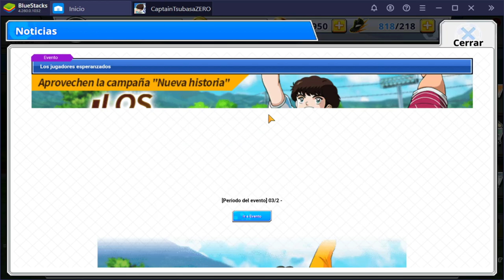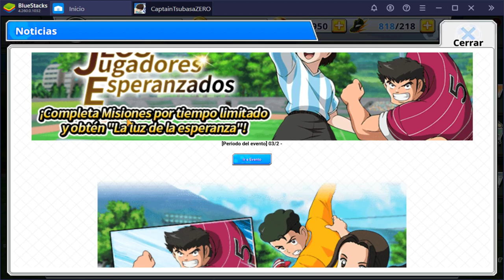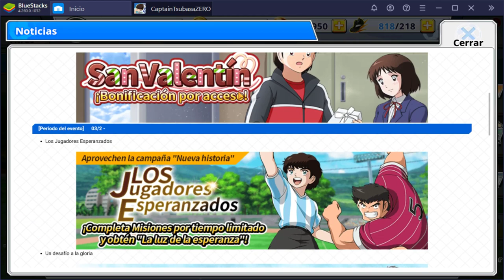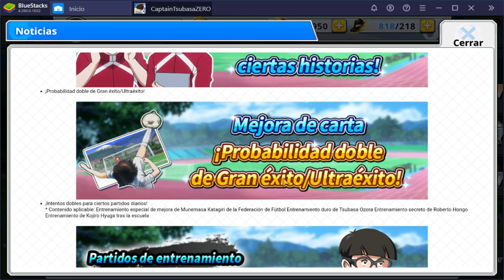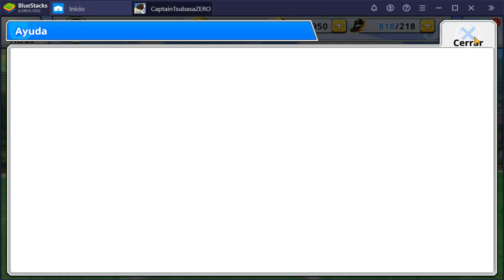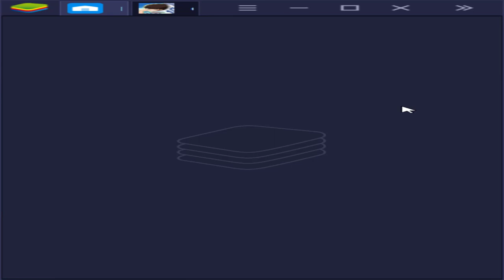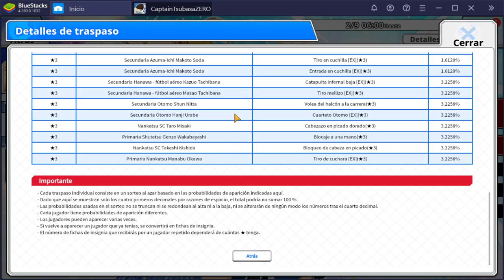Empieza SAN VALENTIN | Captain Tsubasa Zero | Análisis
Empieza San Valentín, aunque un poco escaso el evento.